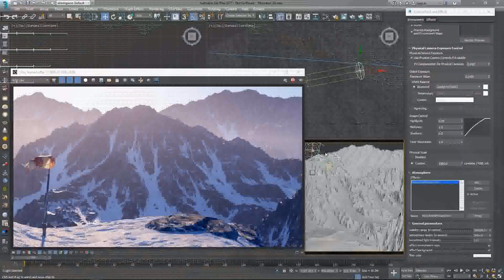V-Ray RT GPU – Aerial Perspective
In this video, we'll take a look at the V-Ray Aerial Perspective feature supported on the V-Ray RT GPU.